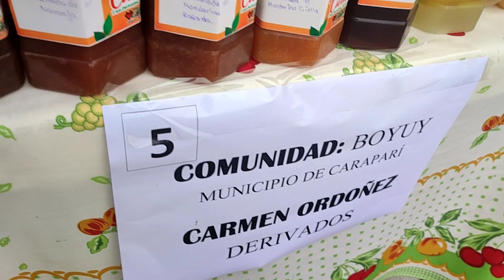Feria de cítricos en Caraparí Tarija Bolivia 🇧🇴 2023